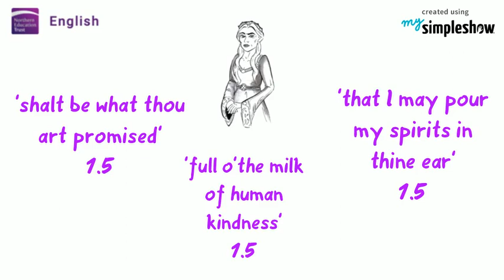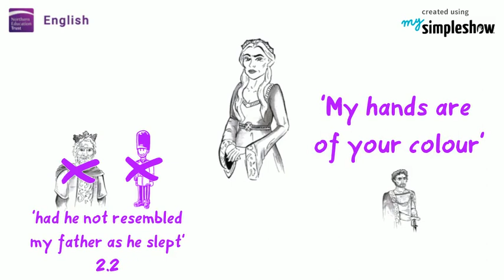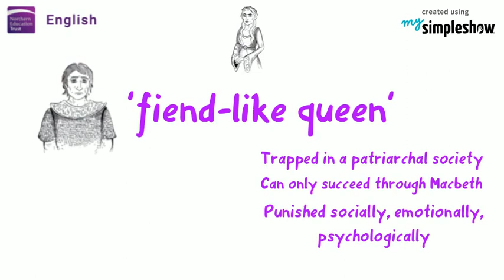Macbeth Character Profile - Lady Macbeth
A quick dash through key points about Lady Macbeth from... obviously... Macbeth. Audio by Mr. Craven!